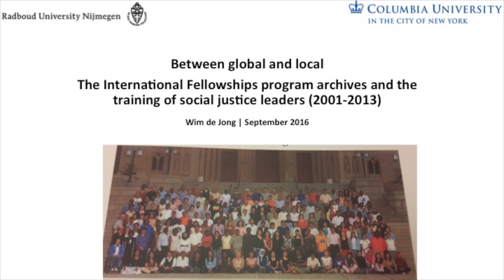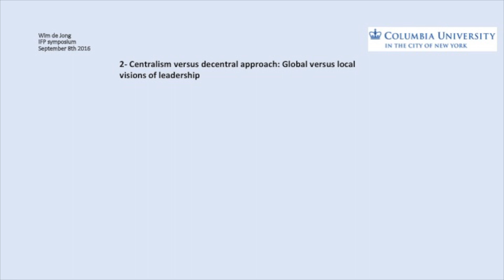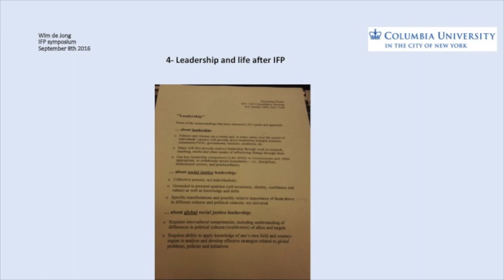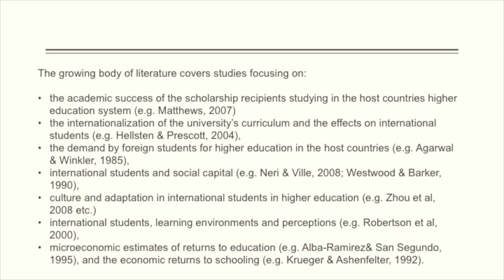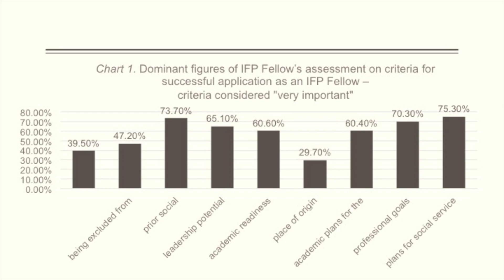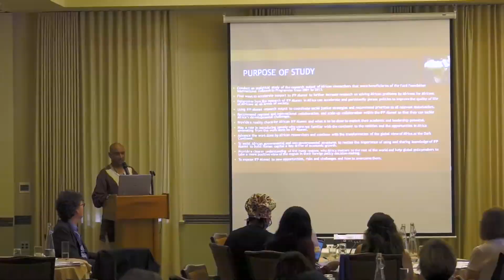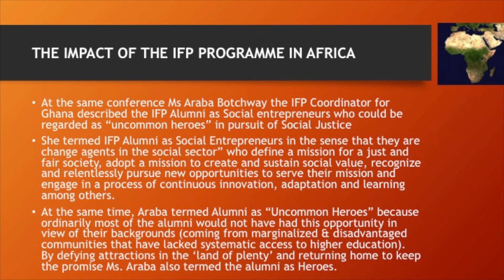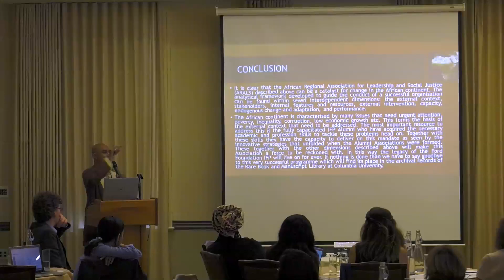The Legacy of the Ford Foundation International Fellowships Program Part 1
“Education, Development, and Social Justice:  the Legacy of the Ford Foundation International Fellowships Program” was a symposium which took place at Columbia’s Faculty House on September 8, 2016.  Six international visiting scholars presented research conducted during the summer of 2016 in the Ford IFP Archive at Columbia's Rare Book and Manuscript Library.  Joan  Dassin, IFP's executive director, gave the keynote address.

Presentations, in the order in which they were given, are as follows:
- Wim de Jong (Radboud University Nijmegen, Netherlands), “Between Global and Local:  The International Fellowships Program Archives and the
Training of Social Justice Leaders (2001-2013)”
- Budi Waluyo (Lehigh University), “Measuring National Community Development Returns from International Scholarship Programs”
- Rajendran Thangavelu Govender (Kwazulu-Natal Department of Arts and Culture, South Africa) “From Dark to Enlightened Continent—An Analytical Study of the Research of the Ford Foundation IFP Africa Alumni from 2001 to 2013”
- Oluwafunmilayo Para-Mallam (National Institute for Policy & Strategic Studies, Nigeria), “Tackling Gender-Based Violence in Select African Countries”
- Nagah Sayed-Ahmed (independent social science researcher and activist) “Promoting Social Justice in Egypt: the Impact of the Ford IFP”
- Tran Nu Mai Thy (Endicott College), “IFP Vision through the Lens of Vietnamese Alumni: An Analysis of Theses”